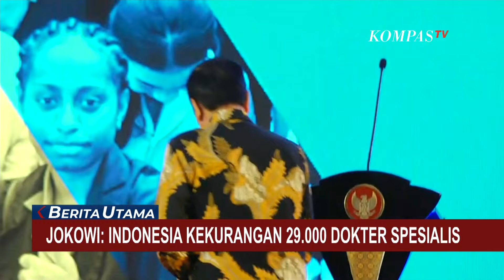Presiden Jokowi Sebut Indonesia Kekurangan 29.000 Dokter Spesialis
KOMPAS.TV - Presiden Joko Widodo kembali menyinggung kurangnya jumlah dokter spesialis dan alat kesehatan, terutama di kepulauan.

Hal ini disampaikan Jokowi, saat meresmikan program pendidikan dokter spesialis, berbasis rumah sakit pendidikan penyelenggara utama di Rumah Sakit Anak dan Bunda Harapan Kita, Jakarta.

Menurut Jokowi, rasio dokter di Indonesia, adalah 0,47 dari 1.000,  dan membuat Indonesia berada di peringkat 147 dunia dan 9 di ASEAN, untuk ketersediaan dokter.

Baca Juga Anwar Usman Diganti Sementara saat Sidang Sengketa Pileg PSI di